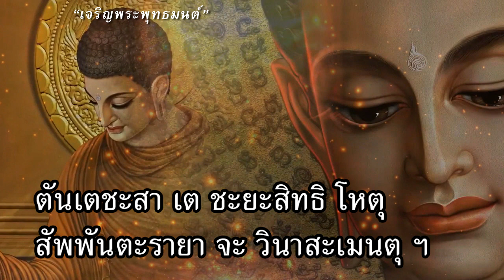บทสวดนมการสิทธิคาถา โยจักขุมาฯ [มคธ] "ภาวนา ๓ จบ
สวดโดยพระทรงวุฒิ ถิรจิตฺโต (แบบมคธ)

...บทสวด นะมะการะสิทธิคาถา แปล

โย จักขุมา โมหะมะลาปะกัฏโฐ
-ท่านพระองค์ใด มีพระปัญญาจักษุขจัดมลทิล คือโมหะเสียแล้ว

สามัง วะ พุทโธ สุคะโต วิมุตโต
-ได้ตรัสเป็นพระพุทธเจ้า โดยลำพังพระองค์เอง เสด็จไปดี พ้นไปแล้ว

มารัสสะ ปาสา วินิโมจะยันโต
ปาเปสิ เขมัง ชะนะตัง วิเนยยัง ฯ
-ทรงเปลื้องชุมนุมชนอันเป็นเวไนยจากบ่วงมาร นำให้ถึงความเกษม

พุทธัง วะรันตัง สิระสา นะมามิ
-ข้าพระพุทธเจ้าขอถวายนมัสการพระพุทธเจ้า ผู้บวรพระองค์นั้น

โลกัสสะ นาถัญจะ วินายะกัญจะ
-ผู้เป็นนาถะแลเป็นผู้นำแห่งโลก

ตันเตชะสา เต ชะยะสิทธิ โหตุ
-ด้วยเดชพระพุทธเจ้านั้น ขอความสำเร็จแห่งชัยชนะ จงเกิดมีแก่ท่าน

สัพพันตะรายา จะ วินาสะเมนตุ ฯ
-แลขออันตรายทั้งมวล จงถึงความพินาศ

ธัมโม ธะโช โย วิยะ ตัสสะ สัตถุ
-พระธรรมเจ้าใด เป็นดุจธงชัยแห่งพระศาสดา พระองค์นั้น

ทัสเสสิ โลกัสสะ วิสุทธิมัคคัง
-สำแดงทางแห่งความบริสุทธิ์แก่โลก

นิยยานิโก ธัมมะธะรัสสะ ธารี
-เป็นคุณอันนำยุคเข็ญ คุ้มครองชนผู้ทรงธรรม

สาตาวะโห สันติกะโร สุจิณโณ ฯ
-ประพฤติดีแล้ว นำความสุขมา ทำความสงบ

ธัมมัง วะรันตัง สิระสา นะมานิ
-ข้าพระพุทธเจ้า ขอถวายนมัสการพระธรรมอันบวรนั้น

โมหัปปะทาลัง อุปะสันตะทาหัง
-อันทำลายโมหะระงับความเร่าร้อน

-ด้วยเดชพระธรรมเจ้านั้น ขอความสำเร็จแห่งชัยชนะ จงมีแก่ท่าน

-และขออันตรายทั้งมวล จงถึงความพินาศ

สัทธัมมะเสนา สุคะตานุโค โย
-พระสงฆ์เจ้าใด เป็นเสนาประกาศพระสัทธรรม
ดำเนินตามพระศาสดา ผู้เสด็จดีแล้ว

โลกัสสะ ปาปูปะกิเลสะเชตา
-ผจญเสียซึ่งอุปกิเลสอันลามกของโลก

สันโต สะยัง สันตินิโยชะโก จะ
-เป็นผู้สงบเองด้วย ประกอบผู้อื่นไว้ในความสงบด้วย

สวากขาตะธัมมัง วิทิตัง กะโรติ ฯ
-ย่อมทำพระธรรม อันพระศาสดาตรัสดีแล้ว ให้มีผู้รู้ตาม

สังฆัง วะรันตัง สิระสา นะมามิ
-ข้าพระพุทธเจ้า ขอถวายนมัสการพระสงฆเจ้าผู้บวรนั้น

พุทธานุพุทธัง สะมะสีละทิฏฐิง
-ผู้ตรัสรู้ตามพระพุทธเจ้า มีศีลแลทิฏฐิเสมอกัน

-ด้วยเดชแห่งพระสงฆเจ้านั้น ขอความสำเร็จแห่งชัยชนะ จงมีแก่ท่าน

-แลขออันตรายทั้งมวล จงถึงความพินาศ เทอญฯ